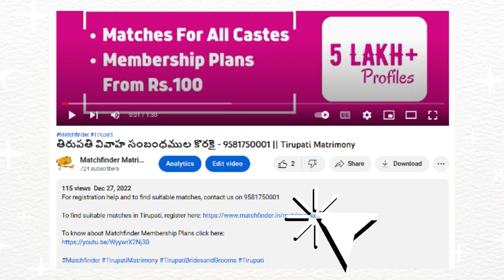మ్యాచ్ ఫైండర్ - చౌదరి వివాహ సంబంధముల కొరకై - 9581750001 || Chowdary Matrimony